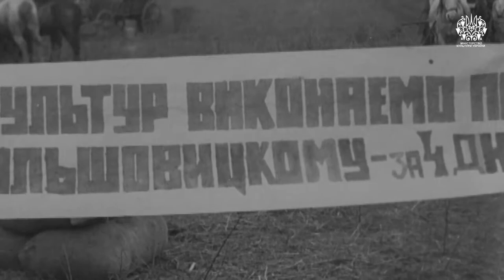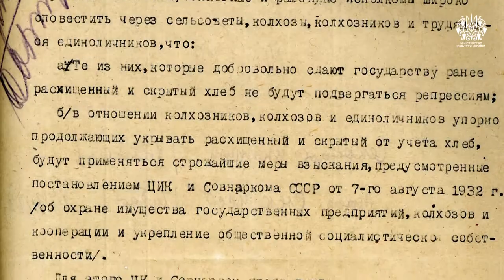ГІРКИЙ ПОЛИН. Чорна тінь 1932-1933 років